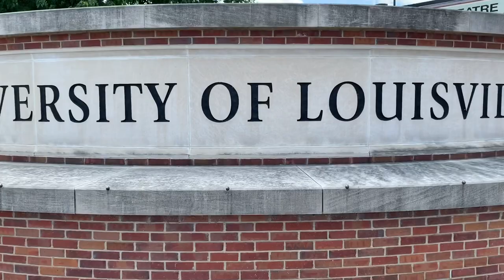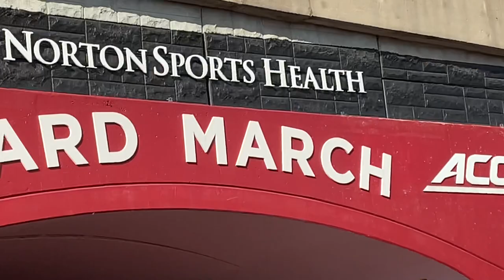Tailgate Scene with Louisville Cardinal Fans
Get a feel for the tailgate scene and before the game traditional at Louisville.